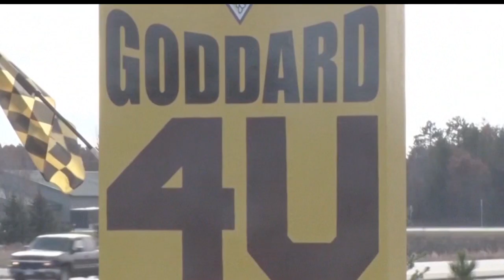Crow Wing County Sheriff-Elect Scott Goddard Announces His Chief Deputy